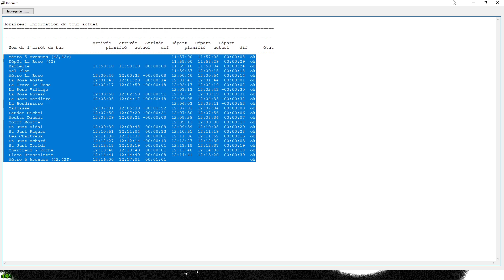[OMSI 2] | Marseille2018 | Ligne 42 : Dépôt La Rose - Métro 5 Avenues | (E-Citaro) | FR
Salut à tous, voici une nouvelle vidéo sur la chaîne, bon visionnage!

●▬▬▬▬▬ Règlement : espace commentaire ▬▬▬▬▬▬●

© Yohann417